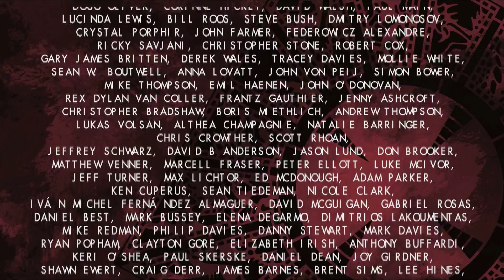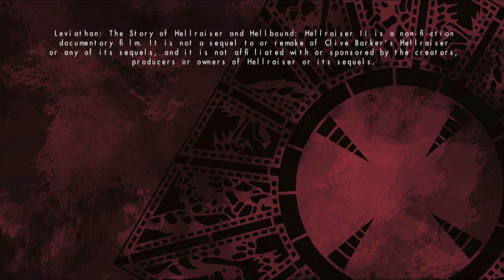Leviathan Kickstarter Thank you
A thank you video for all our amazing Kickstarter supporters